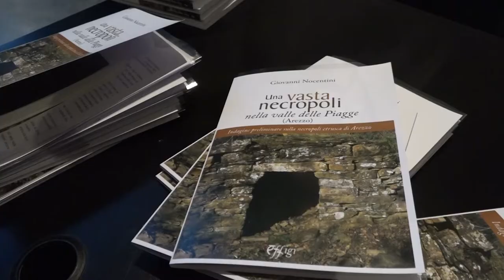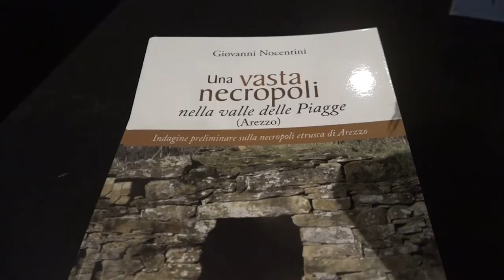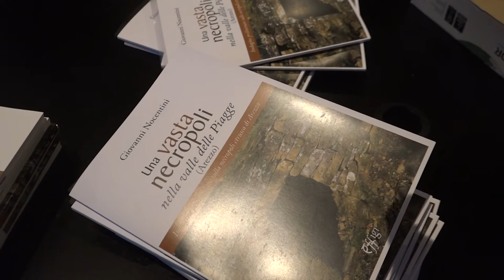Necropoli etrusca nella Valle delle Piagge